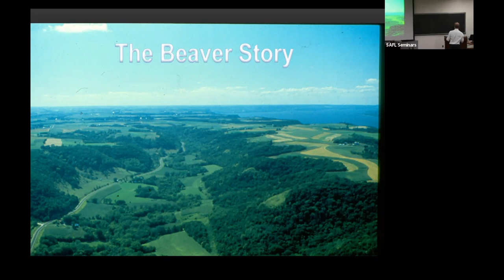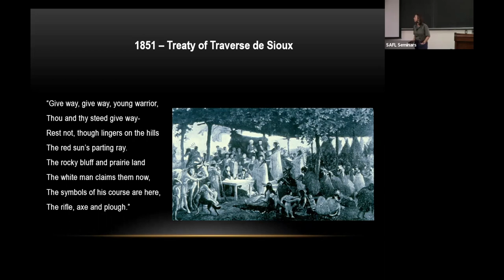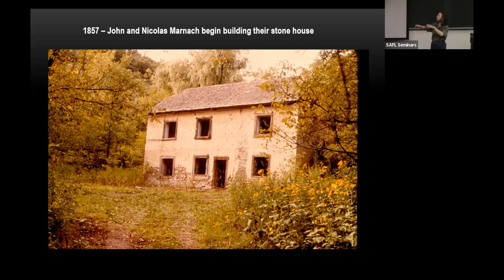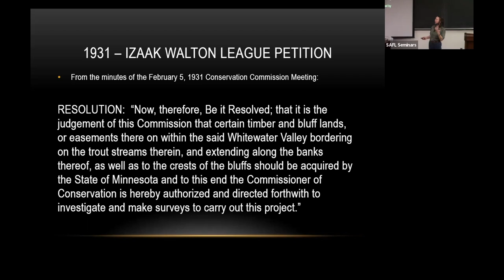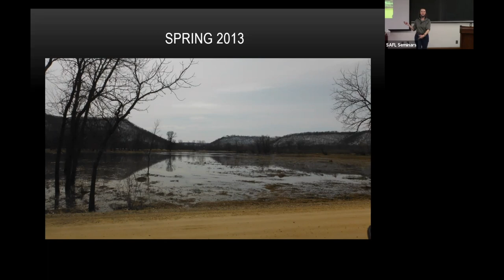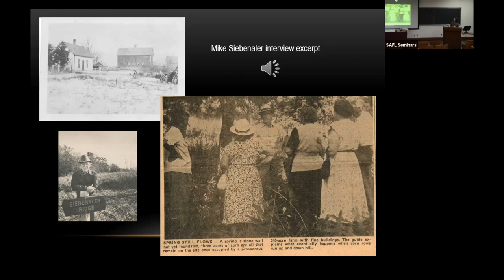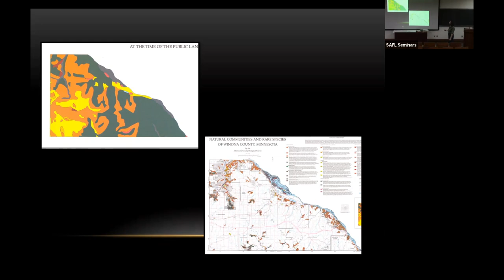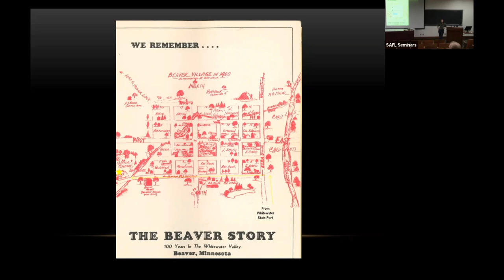The Ghost Valley - Sara Holger - 14 November 2022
SAFL was excited to welcome Sara Holger as our Beyond the Lab seminar speaker on November 14th, 2022. Sara Holger is the Lead Interpretive Naturalist at Whitewater State Park. Sara's presentation explores the fascinating history of the Whitewater River watershed and how human land use, erosion and destruction catastrophically altered human lives and the natural resources of the valley.